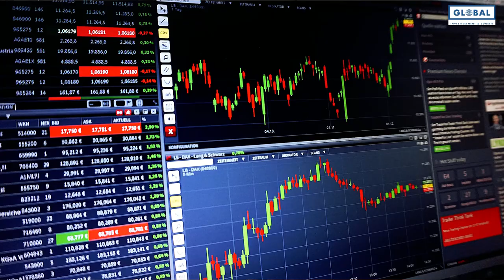Comment préparer sa retraite ?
Voici la vidéo du jour dans laquelle je te partage ma vision de l'avenir. Sais-tu comment il te sera possible de préparer ta retraite ? La retraite paraît loin mais se prépare dès aujourd'hui, pour cela, je te conseille de regarder attentivement cette vidéo.

Avertissement